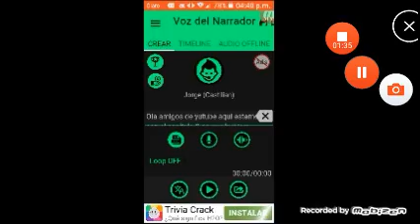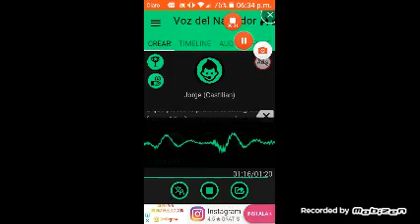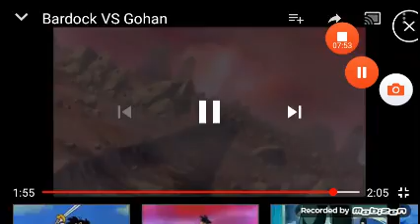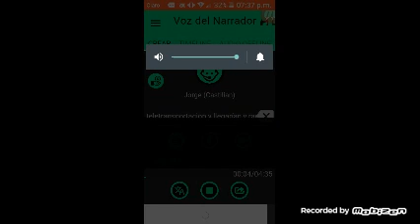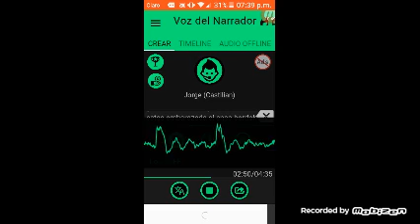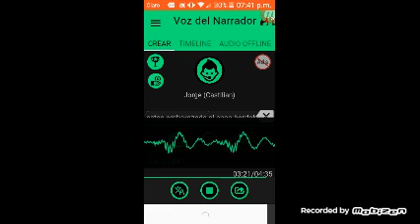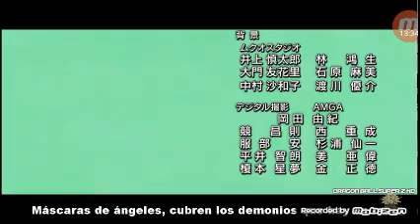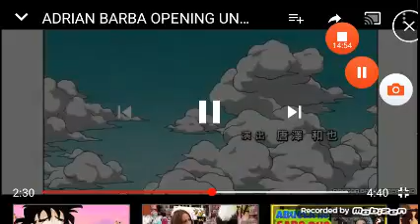Qhp si Goku y bardok renacían con todos sus recuerdos